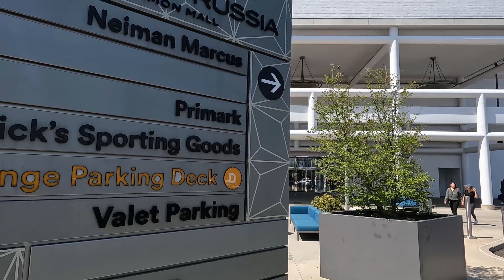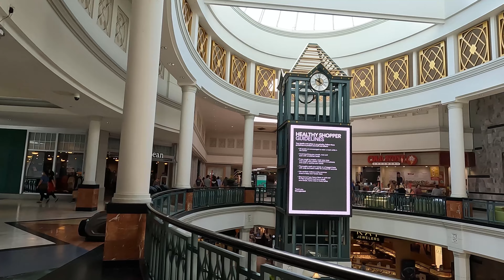Walking in America's Largest Mall | King of Prussia Mall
King of Prussia Mall is America's 3rd largest Mall. Quite a good ambiance sound in this mall. I got lost at this place many times while filming so definitely not the best video out there you can find. After I got finished recording the video, then only I found the food court. But then I had thrown my camera in the car already so I couldn't capture that. I will try to make a better video of this video if I ever get to it again.